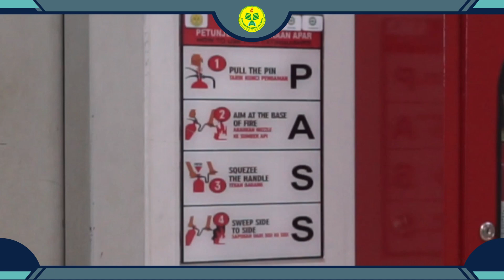K3 Laboratorium: Panduan Penggunaan Alat Pemadam Api Ringan (APAR) dan Hidran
Tim KKN K3 Laboratorium Universitas Negeri Jakarta